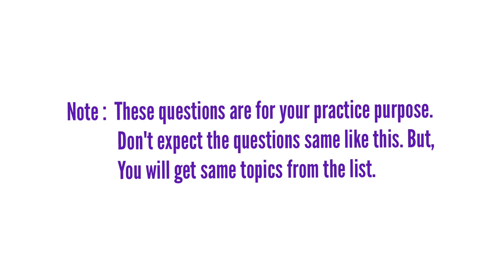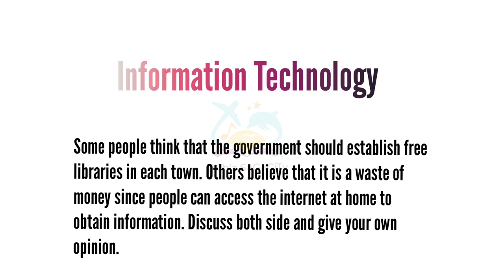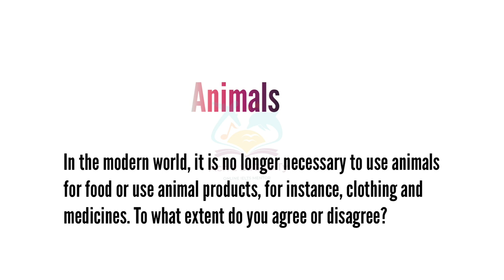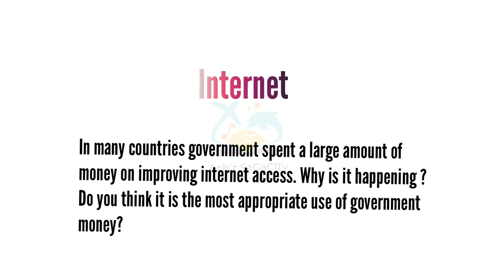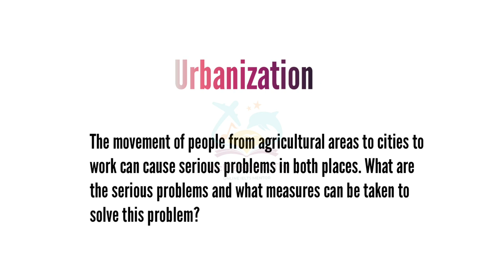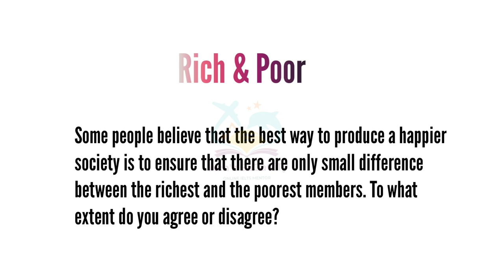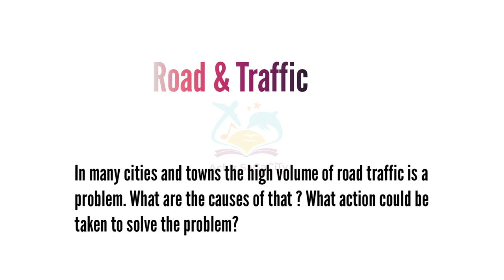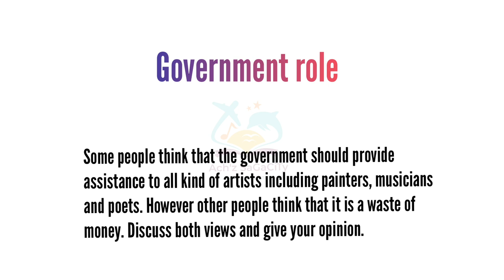23 OCTOBER 2021 IELTS TEST WRITING TASK 2 ESSAY QUESTIONS TOPIC WISE | ACADEMIC & GENERAL | TIPS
23 OCTOBER 2021
IELTS TEST COMPLETE PREDICTION
LRW FOR ACADEMIC & GENERAL MODULES

IELTS ONLINE CLASSES
AVAILABLE NOW